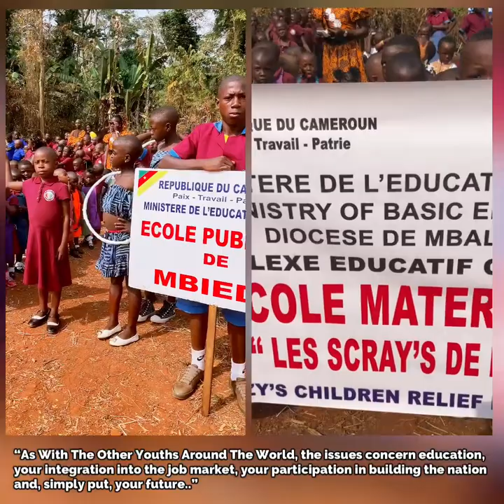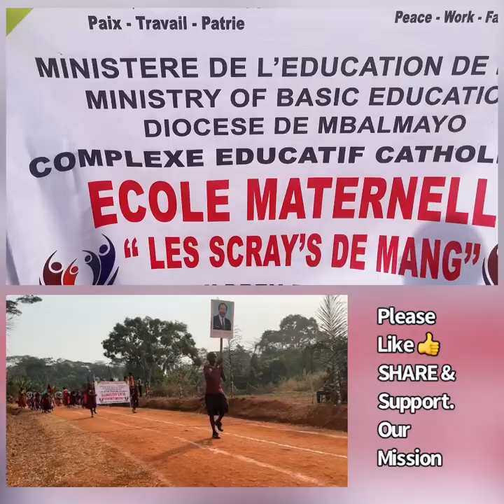Chap. 2: Enjoy the patriotic chapter of our commemoration of Youth Day, 58th Édition. 02/11/2024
Chapter 2: Patriotic
This video shows the welcoming of Mr Sous-Prefet who represents the President of the republic of Cameroon in our sub-region.
Enjoy the patriotic chapter of our commemoration of Youth Day, 58th Édition, on the 11th of February, 2024, held at our Parade esplanade in Village Mang.
The National anthem, the review of populations and of schools and the message of the President to the youth are the highlights of this video.

We were honored by the presence of the esteemed Deputy of the National Assembly of Cameroon and former President of the African Parliament, Mr. Roger Nkodo Dang. His presence added an air of solemnity as he enthusiastically engaged with our activities.

This grand occasion, orchestrated by the Mumzys Children Relief Foundation, features children representing a few schools among the ones  we have established and currently support in Nyakokombo.

MumzyCRF is devoted to uplifting children and communities in underserved urban areas, orphanages, and secluded rural villages across diverse regions of Africa especially Cameroon and in USA - Illinois.
In Nyakokombo, our footprint extends to: Mbeng, Ngondo, Mboni, Mbiede, Atoa, Yenassa, Mvanda I,The Scrays of Mang Kindergarten & elementary.